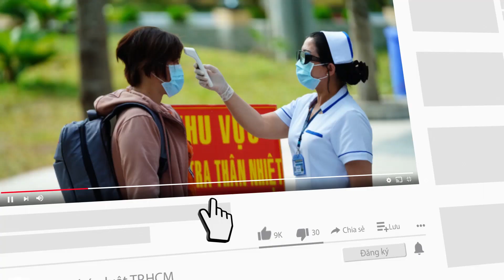Điều tra đơn tố giác 169 kg sầu riêng có dấu hiệu bị chiếm đoạt - PLO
Công an TP Thủ Đức đã tiếp nhận đơn từ Phòng Cảnh sát hình sự Công an TP.HCM về việc bà LTTP (ngụ tỉnh Phú Yên) tố cáo bị kẻ gian sử dụng mạng xã hội lừa đảo chiếm đoạt tài sản.